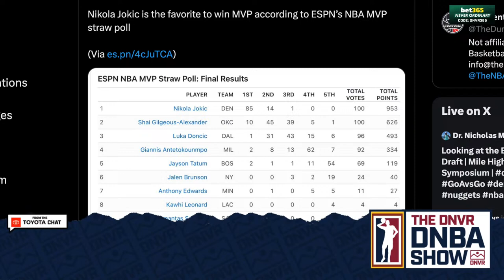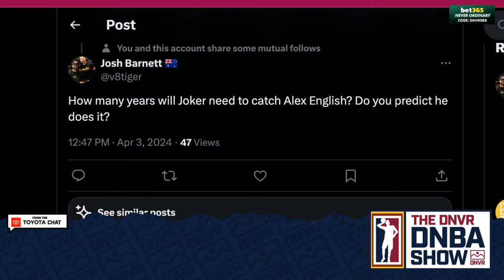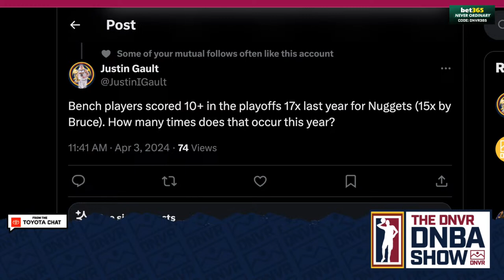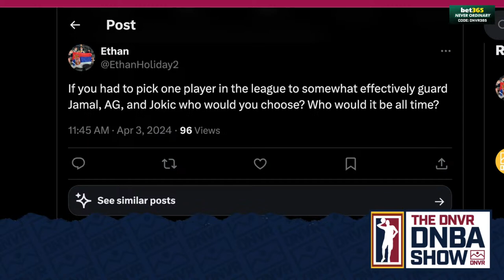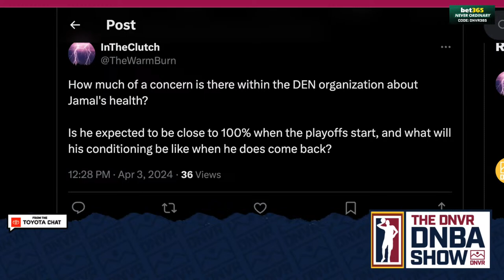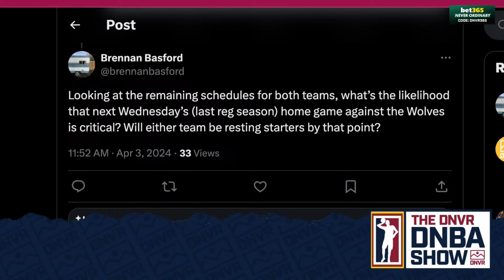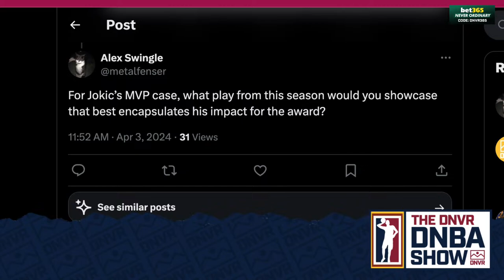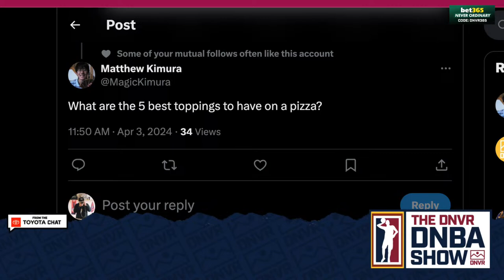Nikola Jokic is on his way to winning a 3rd MVP | DNVR Nuggets Podcast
Harrison Wind and Brendan Vogt go through the DNVR Nuggets Mailbag and answer your questions. Could the Nuggets actually draft NC State star D.J. Burns? Could Denver win a 1st round playoff series without Jamal Murray? How many MVP’s can Jokic win in his career? What’s been the most surprising storyline of this Nuggets season? Also, the latest ESPN straw poll dropped.

Start - 0:00
Hangover takes - 1:30
Jokic running away with his 3rd MVP - 8:00
Who gets second? - 12:30
Chauncey to the HOF - 18:45
Can Jokic catch Alex English? - 23:00
DJ Burns to the Nuggets? - 26:00
The bench scoring in the playoffs? - 29:00
The most surprising thing from this season? - 31:45
Who is the best Jok, Murray, AG defender in the NBA? - 37:15
Concern with Jamal's health? - 41:20
Could CB start for KCP in the long term? - 43:30
Will the Wolves game be critical? - 48:00
Which play encapsulates Jokic's 3rd MVP? - 51:00
How many MVPs can Jokic win? - 53:20
Best pizza toppings? - 55:40
Superchat - 57:40

to find delivery options near you. Or you can pick up some Miller Lite pretty much anywhere they sell beer. Tastes like Miller Time. Celebrate Responsibly. Miller Brewing Company, Milwaukee, Wisconsin.